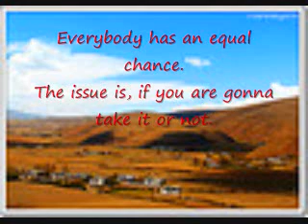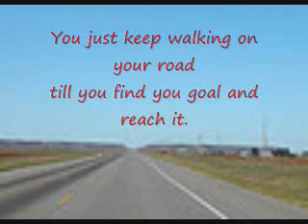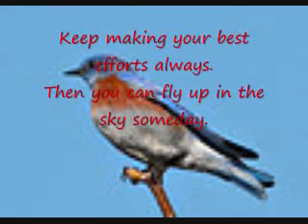"A Chance" － A Triangular Collab by birdy / ryu / Andy (Andy's MTR Ver.)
This is a collaboration among birdy2008pu (birdy), rmfan2009 (ryu) and 228ANDY (Andy).
Birdy made the melody and a draft of lyrics in Japanese, and I translated the draft and made up the English lyrics, made the arrangement, and performed the rendition in this video of mine.
Birdy and another arrnanger/performer, ryu, will do their own arrangements and renditions separately on their channels. Please check them, too !!!

＊ Correction: 2:20 3rd line - should read "find YOUR goal" instead of "YOU goal". Sorry.

birdy さん(birdy2008pu)、ryu さん (rmfan2008) そして私 Andy の３者コラボです。　birdy さんが、元歌詞（日本語）とメロディーを作り、私がその歌詞を英訳しました。　そして自分のアレンジで楽器を演奏して歌い、このビデオを作りました。

birdy さんと ryu さんも別途自分の曲をアレンジ・演奏してアップします。　みなさん、どうぞご覧になって下さい！！

何故か画像がボケてしまいます。　お見苦しくてすみません ；；；

Lycis (Original by birdy & translation by Andy):

"A Chance"

＊ We can get a chance, an equal chance And some people find it OK but some do not A chance is always there, and everywhere If you try it or not, thats the key

Everybody wants to take a chance
'Cause everybody wants to be happy
But you can not get it only by waiting
You gotta try to find it by yourself
A chance is something you should find yourself
All the difference is if you do it or not

A chance, it is only a starting point
But without a starting point you can't get on the top

A life gives you sorrow and suffering
But it also gives you happiness and pleasure
After any difficulty there's an exit
Your efforts will surely be rewarded

A success doesn't follow a chance always
So if you try or not makes the difference

A chance is only a right to success
If you get the right or not, its up to you

＊Repeat